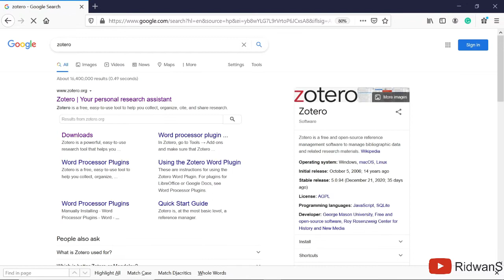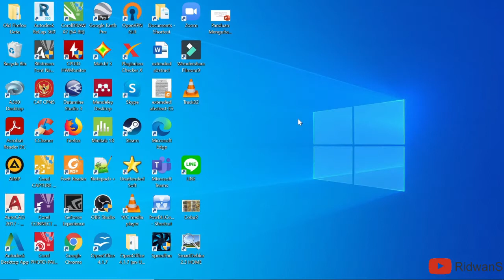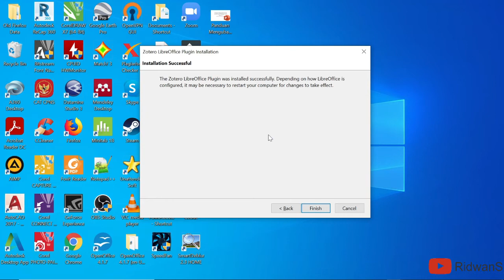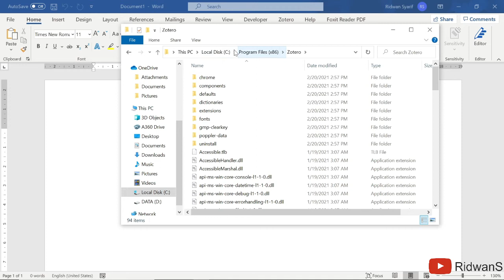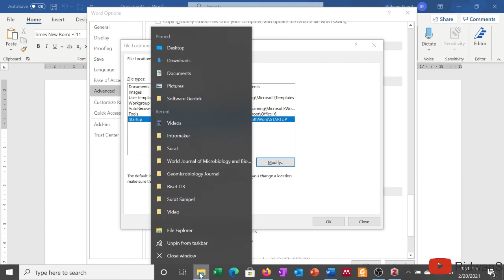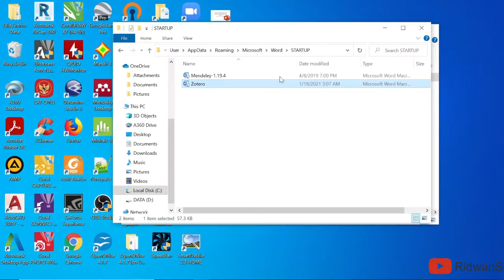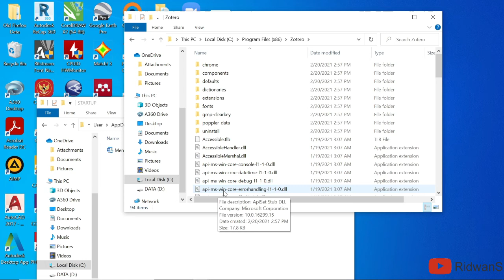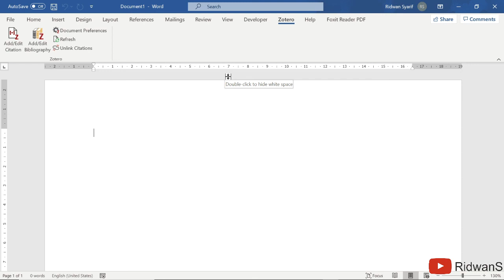Cara Download & Mengaktifkan Zotero Reference Manager Tools di Microsoft Word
Halo, teman-teman. Pada video ini aku mau share cara mendownload, menginstall, dan mengaktifkan Zotero di Microsoft Word. Zotero ini juga bisa digunakan untuk membuat sitasi dan daftar pustaka secara otomatis. Semoga video ini bisa bermanfaat bagi teman-teman semua dalam membuat daftar pustaka karya tulis ilmiah. Teman-teman bisa bagikan video ini ke teman atau kerabat yang membutuhkan.

Jika ingin tahu lebih lanjut mengenai penggunaan Zotero untuk membuat sitasi dan daftar pustaka otomatis, cek playlist berikut: